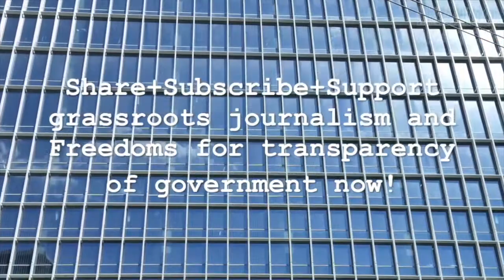APD Horse Attacks man 04 2022 again! must end. Remove horses and charge this officer with Assault.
date: 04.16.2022 around 0200 hours

loc: 6th street pedestrian entertainment district, closed off weekly block party.

So here we are on 6th street filming for legal, free press and documentary.
When we see the police doing their usual abuse and fear mongering on horseback.

These horses are used against pedestrians and in violent and bullying abuse.

We have seen this for years.  The Austin Police have lots of weapons and means to control crowds. And their horses are just another weapon to be used against, kids, women, tourists, veterans, and everyday people just trying to have fun and relax.

We have seen these police horses used to crush a black man against a brick wall in the dark. When no one was supposed to be watching. We regularly see the APD using the horses against people of color lawfully assembling in public places. The police have said that when black or brown people congregate on the street, even when closed and legal, the police need to break up the crowd as these people are "trouble."  So why are all the serial killers usually white?  Why are most of these violent criminal cops white?  Racism. Simple. The police are a racist institution, always have been.

So in this video we can see a person in a white shirt trying to walk to the sidewalk and the police horses came at him, trapped him, blocked him from exiting the road, as they were directing him to do, and literally one cop used their dangerous overweight police horse to knock him down and trample not only the person but that person's rights to freely travel without being trampled by criminal cops. Assault by horse.  Horses weigh hundreds of pounds more than a person and in this case the APD is seen still using their horses as a lethal weapon.  We apologize for the blurriness, auto-focus technical issues.  But you can see this happening in slow motion clearly.

We filed a police complaint with the City of Austin's Office of Police Oversight.  They will do nothing. Like they have shown us over and over again. But it is documented. Tell them to remove these horses from pedestrian abuse, immediately. Before someone is injured more or worse.  Horses should not be used in this fashion. This abuse of horse power needs to stop immediately.  Enough people have been harmed already.  Unfortunately the OPO and City and their killer klown kops don't give a shit about us or the law. They get away with whatever we allow. It's time to make a stand.

Thanks ya'll! Namaste. BE SAFE, FILM THE POLICE

Video Activism direct Support:
Ca$hApp: $indigactivism